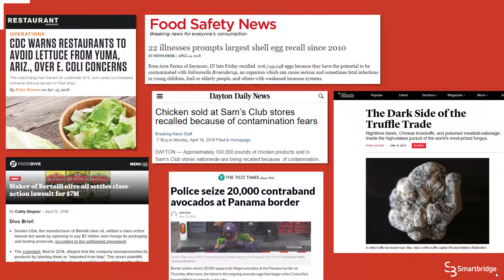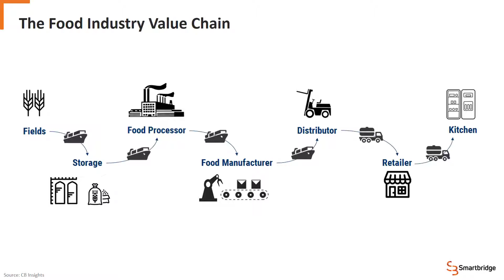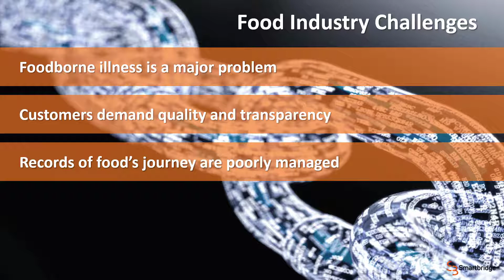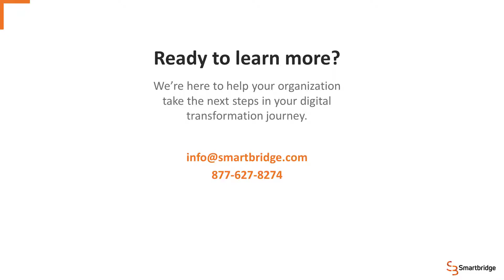Blockchain in the Food Service Industry - Blockchain for Business Video Series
These capabilities are being utilized and integrated as a core fundamental practice in various industries today, such as food service.

The dynamic nature of the food industry supply chain involves multiple transportation components, resource management, health consciousness and accountability. This multinational sector holds a tremendous responsibility in the health and satisfaction of perhaps the largest market in the world. However, due to the various moving parts of this industry, and the requirement for efficient product tractability, record keeping of consumable resources are currently poorly managed, and thus, not fulfilling consumer expectations.

In this segment, Director Matthew DiBona exposes the breakdowns in the food supply chain, and how integration of blockchain in the food service industry can transform the way humans consume.